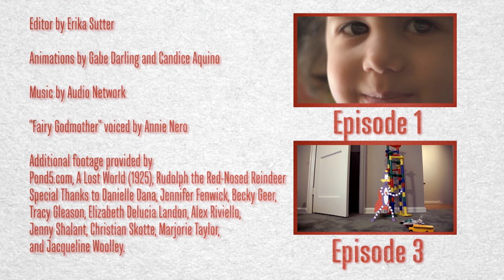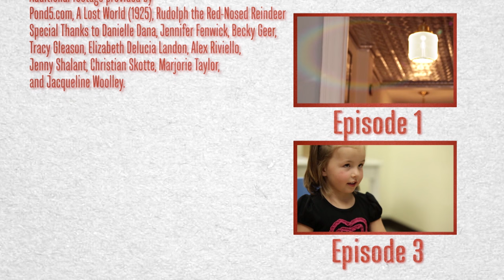The Real Guide to Imaginary Companions - Episode 2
Ask a child with an imaginary companion if their pretend friend is real, and often they'll tell you, "I just made them up!" Of course, moments later they'll regale you with stories of the latest adventures with their companion with the utmost conviction. In the second episode of The Real Guide to Imaginary Companions, a trip into the lab of developmental psychologist Jaqueline Woolley reveals how children can become so enamored of their pretend friends that they blur the lines between reality and fantasy. Woolley also investigates whether a child's orientation toward fantasy play has ties to real-world creativity.
Produced by Science Friday with generous support from the John Templeton Foundation
Produced, directed, and narrated by Luke Groskin
Filmed by Katie Graham, Luke Groskin and Patrick Pelham
Editor by Erika Sutter
Animations by Gabe Darling and Candice Aquino
"Fairy Godmother" voiced by Annie Nero
Pond5.com, A Lost World (1925), Rudolph the Red-Nosed Reindeer,
Special Thanks to Danielle Dana, Jennifer Fenwick, Becky Geer, Tracy Gleason, Elizabeth Delucia Landon, Alex Riviello, Jenny Shalant, Christian Skotte, Marjorie Taylor, and Jacqueline Woolley.